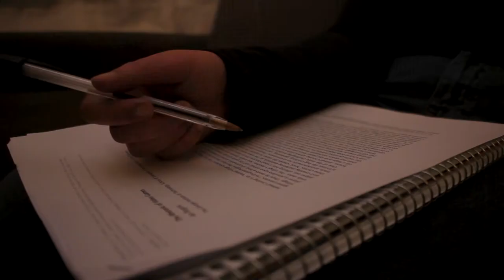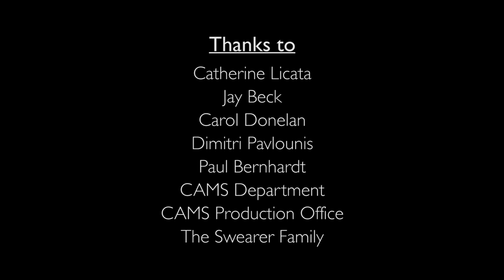The State of Captivity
Senior Thesis Project
Carleton College
Winter 2018

Advisor: Catherine Licata

A short fiction psychological drama film that follows a young high school girl, Meg, as she finds herself being locked in her bedroom after seemingly random incidents.

This film was made as my senior thesis project at Carleton College.

A Film by Claire Tan ('18)

Cast:
Brendon Etter
Jane Shockley
Maddy Schilling ('21)
Yuting Su ('21)